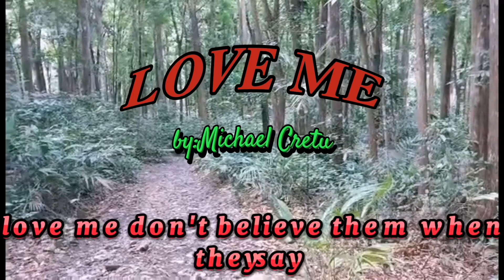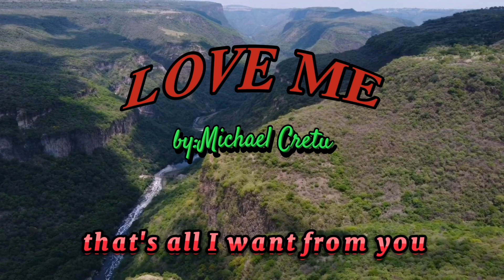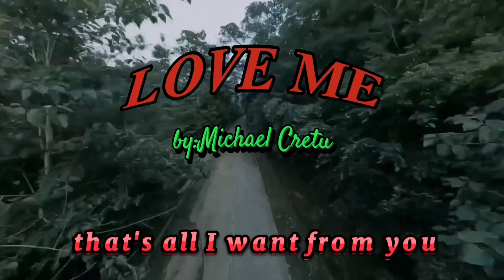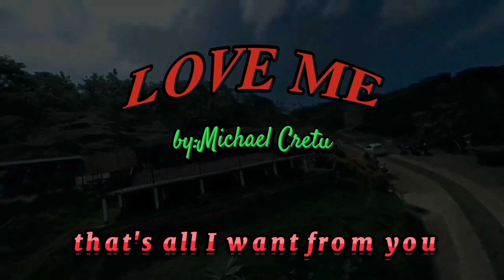Love Me (lyrics) by:Michael Cretu featuring mountain bikers